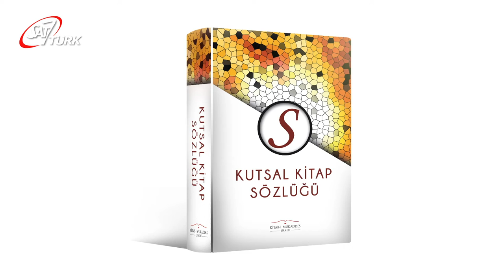PASKALYA DİRİLİŞ BAYRAMI | Kutsal Kitap Sözlüğü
Melih Ekener'in sunduğu Kutsal Kitap Sözlüğü programının bu bölümünde; Paskalya Diriliş Bayramı konusu anlatılıyor.